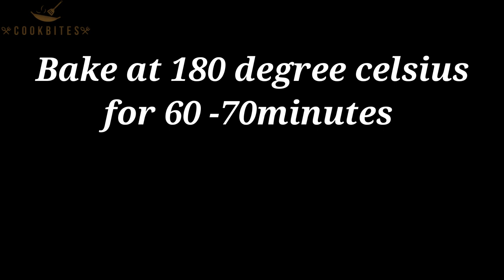White chocolate DRIP CAKE with caramel and pralines | Little chefs |Episode 3|1k celebration by kids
An amazing white chocolate Drip cake with caramel and pralines.